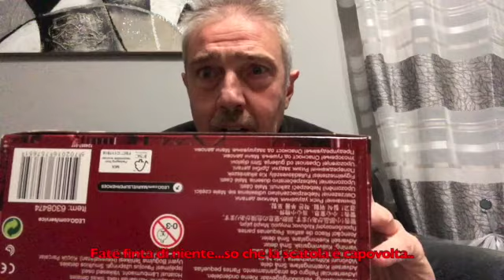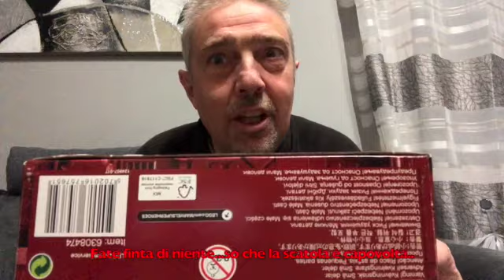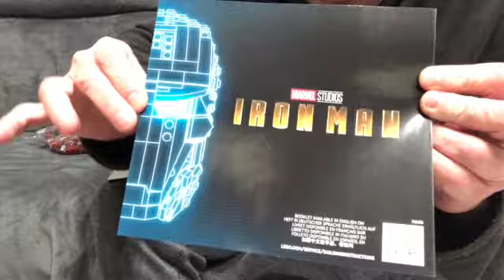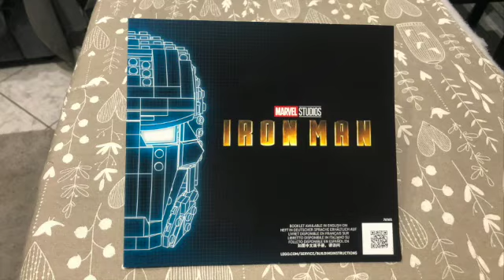Faccio una prova video :Lego Iron Man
Ho usato un setup “di emergenza”, ma non mi ha soddisfatto. Volevo fare uscire un video, il contenuto è carino,ma la resa poteva essere migliore

DJI Mavic Mini Fly More Combo + pratica Enac e manualistica 300g

DJI Osmo Pocket ND Filters Set Part7